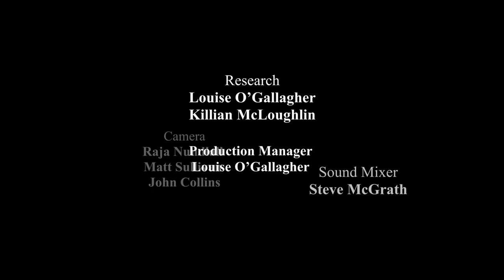Ireland’s Big Blue (Ireland’s Marine Environment) EE19 EP6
Anja Murray takes a deep dive into the state of Ireland’s marine environment, she’ll uncover the main threats but also the solutions, joining the scientists and communities fighting for the health of our oceans.

Oceans are essential for all life on Earth, they supply over half of the world’s oxygen, sequester massive amounts of carbon and are a primary source of food for 3.5 billion people. But despite this vital role, our oceans are in crisis, facing unprecedented threats as a result of overfishing, climate change, pollution, habitat destruction and other forms of human exploitation.

Ireland’s offshore waters are considered to be relatively healthy, however they are increasingly under pressure. With almost 2 million of us living within 5 kilometres of the coast, our collective actions impact these important ecosystems and only 2% of Ireland’s marine habitats have been designated as protected areas, meaning we have missed the legally binding target to protect at least 10% by 2020. Simultaneously it seems we are nature’s destroyer but we are also it’s best hope. Ecologist Anja Murray meets with scientists and communities fighting to safeguard these precious habitats.